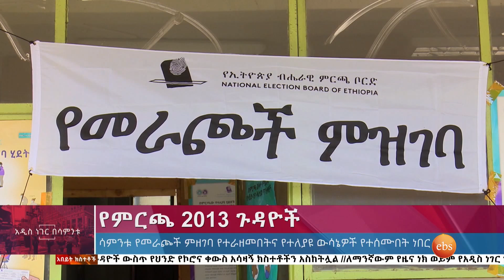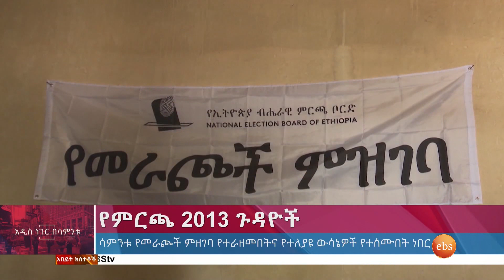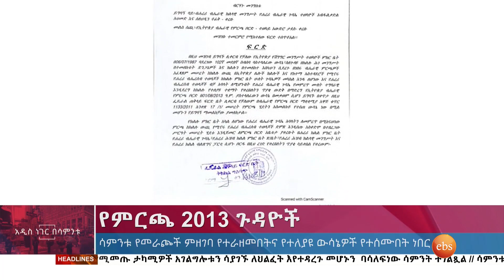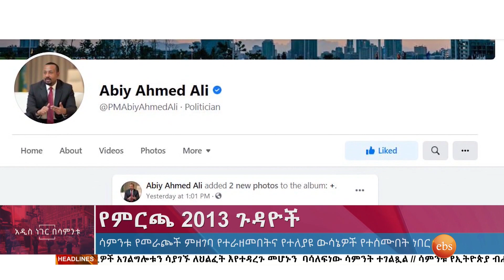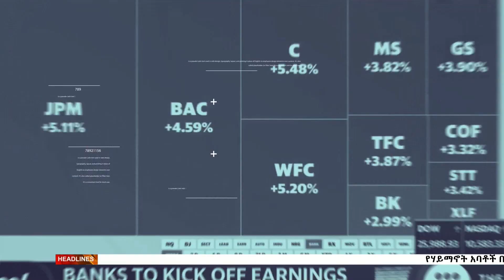የምርጫ 2013 ጉዳዮች፤ ሚያዝያ 22, 2013 /What's New May 1, 2021